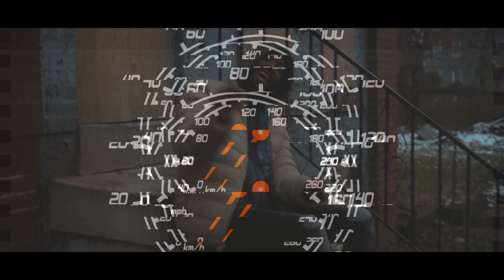NHA Vino - 10 Toes